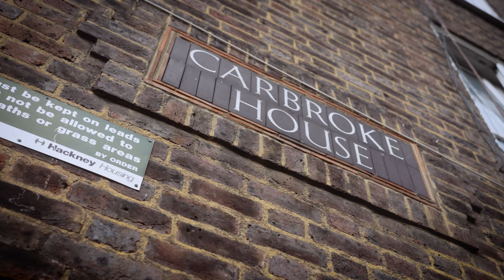Crilla - Scary (Music Video) | Mixtape Madness